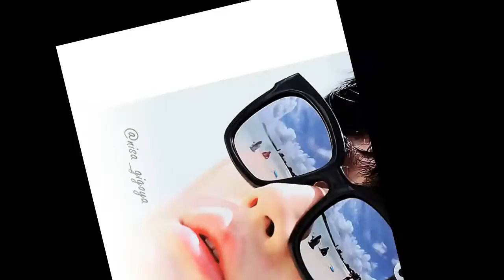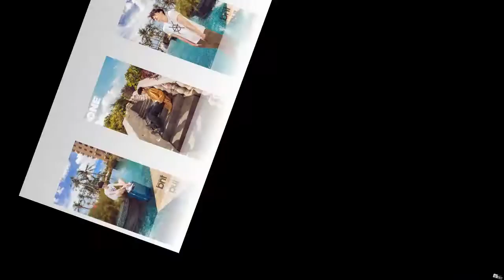[FMV] Ahn Jae Hyun # part 3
I love Ahn Jae Hyun .